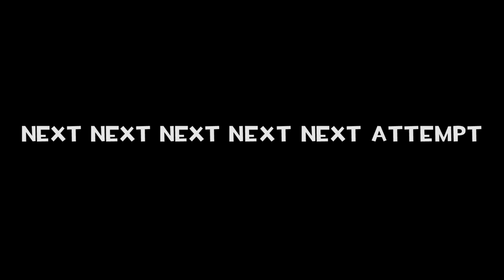Random Team Fortress 2 Bullshittery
So last year the clan hosted a TF2 server on a lark. It turned out to be a lot of fun. Here are some highlights from the livestreams.